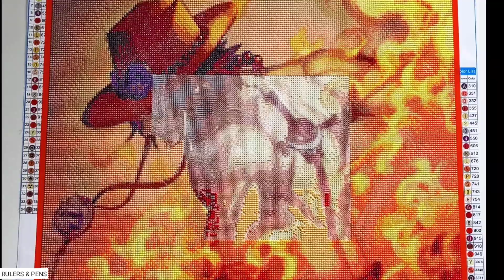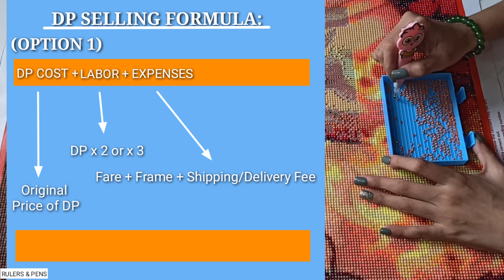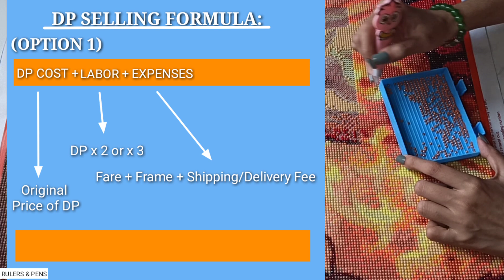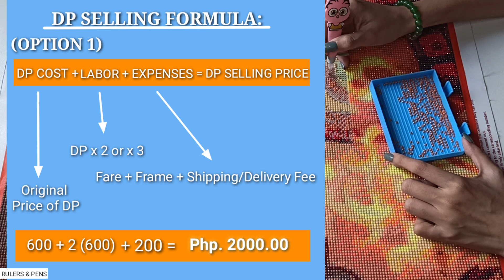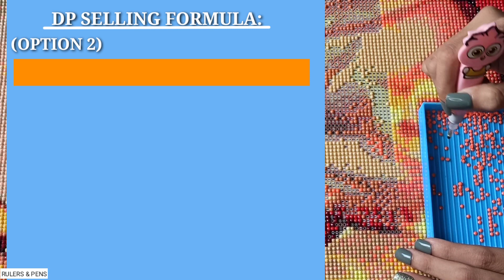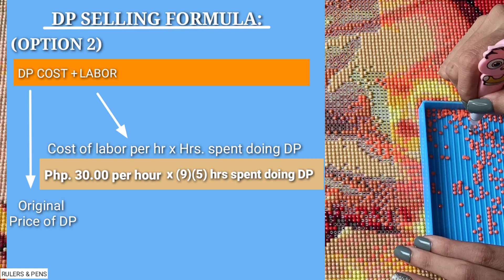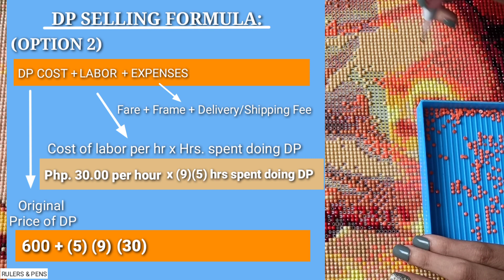PAANO KUMITA SA PAGGAWA NG DIAMOND PAINTING? | FAQ's | PORTGAS D. ACE OF ONE PIECE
📝 5D DIAMOND PAINTING | PORTGAS D. ACE
🔹Canvas Size: 60 x 60cm
🔹Drill Type: Fully Beaded (Round)
🔹Colors: 34 Colors

S H O P E E  S H O P
Qingzhu2010.ph (Bought from this shop)